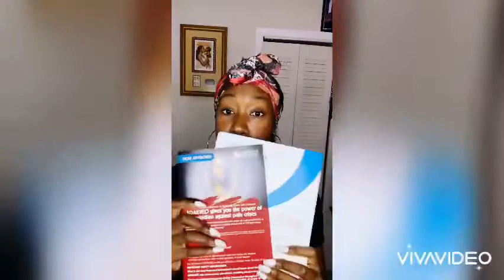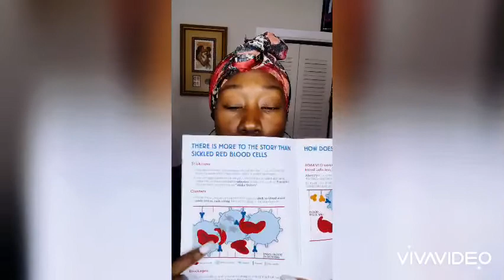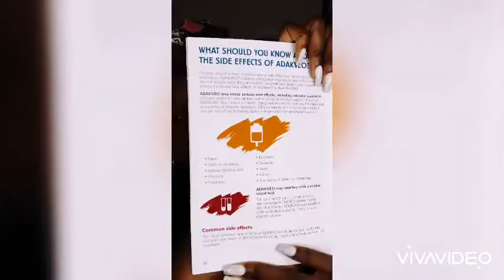Warriors, have yall heard ?? Well im talking about it !! 🙂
Soooooooo, there are 2 new medications for us warriors && im talking about em and giving my thoughts about ...&& im actually starting one of them soon ...guess which one ? Watch my video && see !!